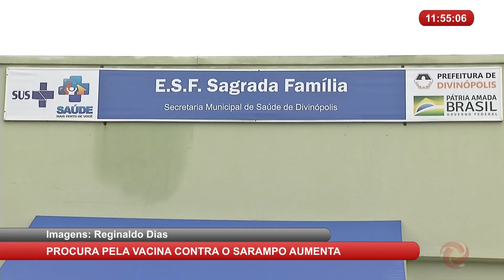Procura pela vacina contra sarampo aumenta